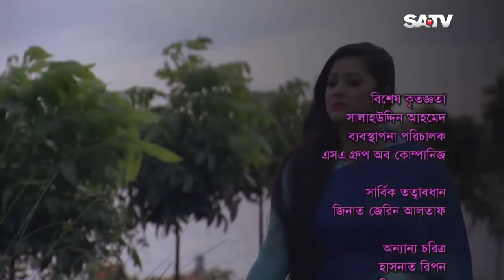Bangla Natok | Tumi Acho Tai | EP 185 | তুমি আছো তাই | SATV | 2018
Script : Soumyava Goswami, Masud Hasan

SA TV Location:
গুলশান-১, ঢাকা-১২১২,
বাংলাদেশ।